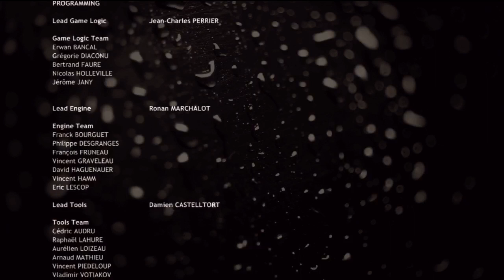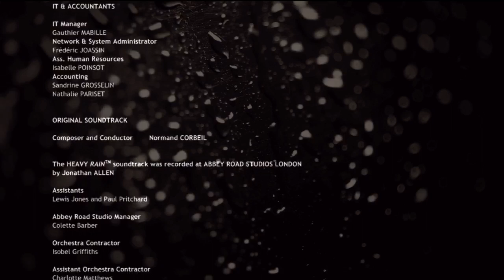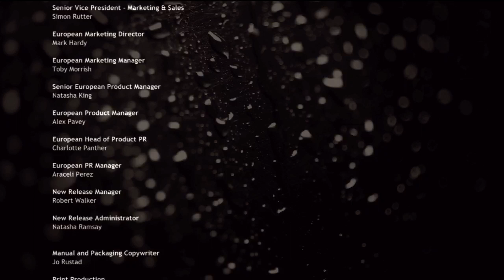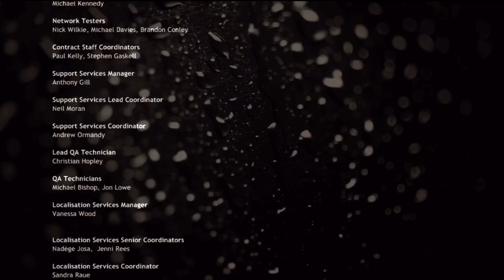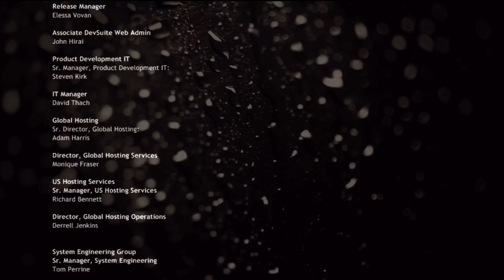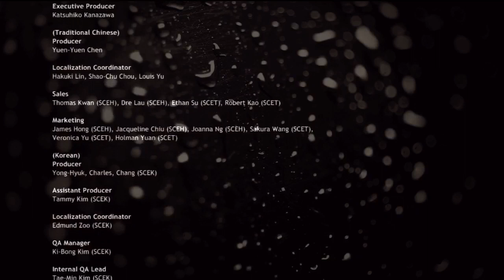Let's Play Heavy Rain Pt.46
So it ends... I seriously enjoyed playing this game. Sad to see it end so soon.